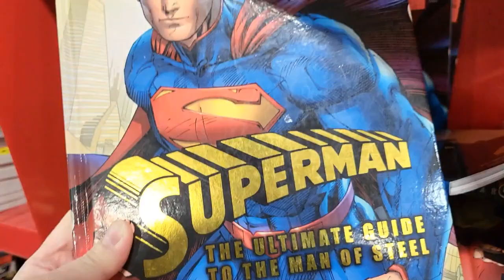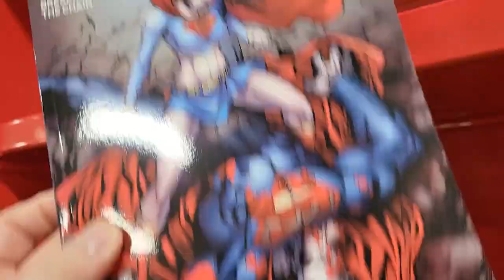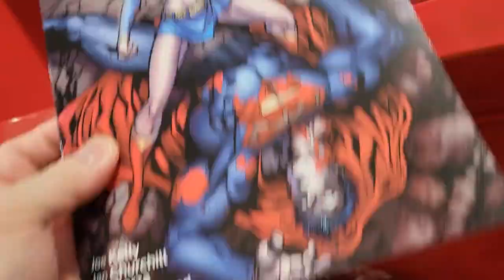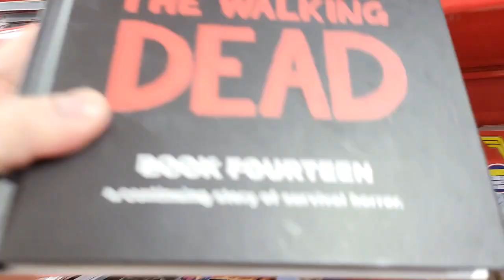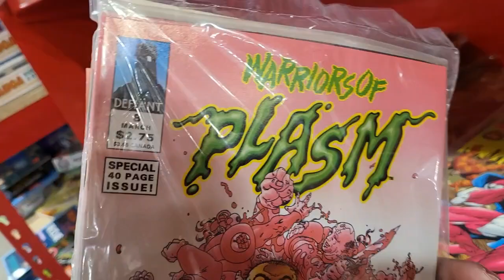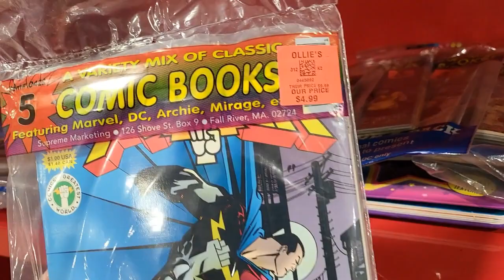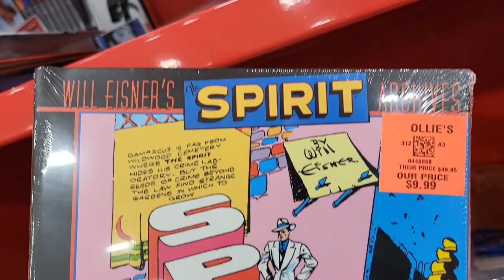What's at Ollie's! Graphic Novels and 5 Packs!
Today I went hunting for graphic novels at Ollie's!
See what they have today.

slimscollectionfood_more